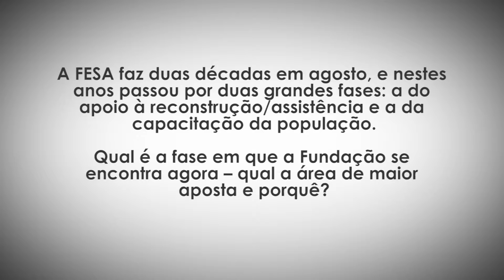Ismael Diogo da Silva – A FESA faz duas décadas em agosto...